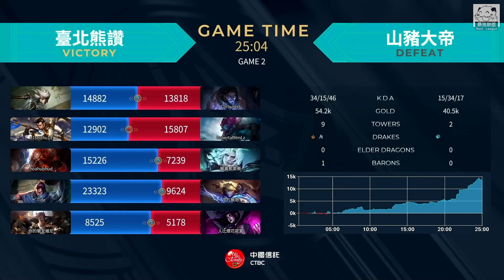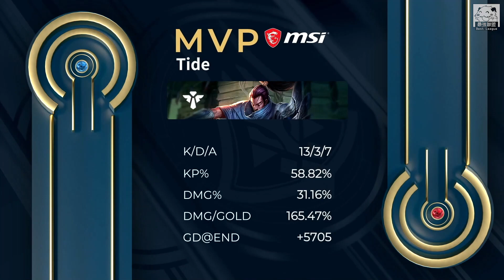臺北熊讚 vs 山豬大帝 JT二隊秀出兄弟齊心雙C！Tide下路犽宿專精滑爆全場！Game 2 | 2021 AEC亞洲電子競技公開賽